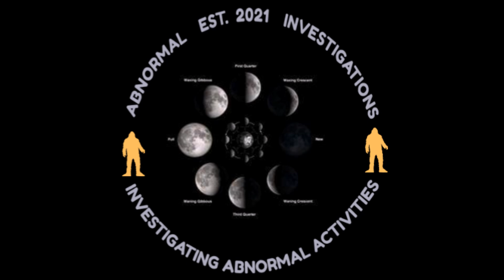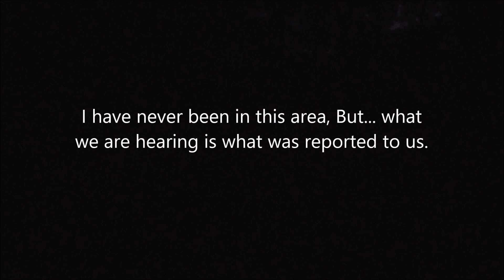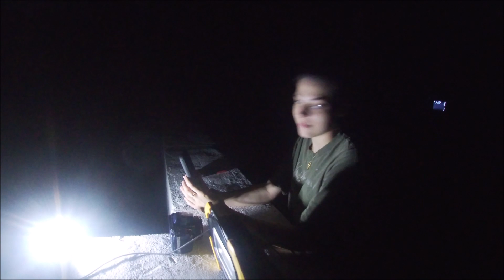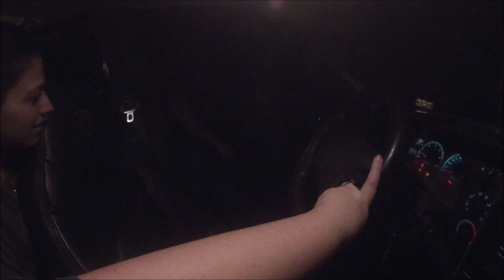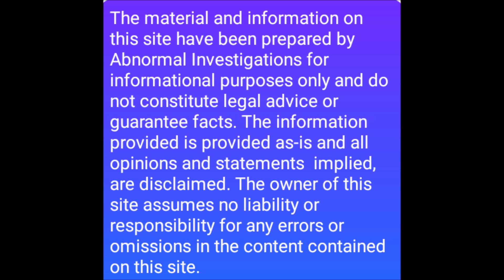Haunted Old Cemetery ?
We was asked to visit this place and see if we could have the same encounters that People are having in the area. What do you think?